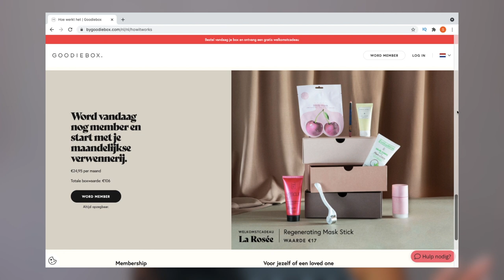GOODIEBOX AUGUSTUS 2022 UNBOXING !!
Vandaag weer een try-on unboxing van de augustus 2022 Goodiebox! Enjoy :)

MIJN KORTINGSCODES:

10% kortingscode: SARAHMARIKH10

SARAHMARIKH10